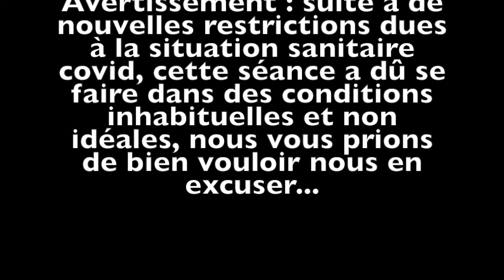Danser l’anthropologie : le double terrain de la transe - Camille Guibert 1/2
Webinaire "L'expérience de la danse comme outil d'investigation"

Ce webinaire de l'Université de Lille interroge les liens entre pratique, notamment de danse, et recherche. Comment l’implication du corps est-elle fondamentale pour comprendre certains événements comme le carnaval ou certaines pratiques artistiques ? Comment peut-on se servir de la danse comme outil d’investigation sur un terrain anthropologique ? Comment s’investir dans la danse permet au chercheur d’envisager certains aspects dont l’appréhension est difficile à l’aide d’autres outils ? Comment, enfin, peut-on concilier approches théorique et pratique ?
 C’est sur ces questions que différents intervenants vont partager leurs expériences.

Pour cette séance nous recevons Camille Guibert
"Danser l’anthropologie : le double terrain de la transe (France et Togo)

Description: Je parlerai de mon parcours artistique qui dans le sillage de mon intérêt pour les phénomènes de transe m’a conduit jusqu’à la recherche en anthropologie.
J’évoquerai ma place d’artiste-chercheur et mon implication dans l’exploration de cet état bien difficile à saisir.